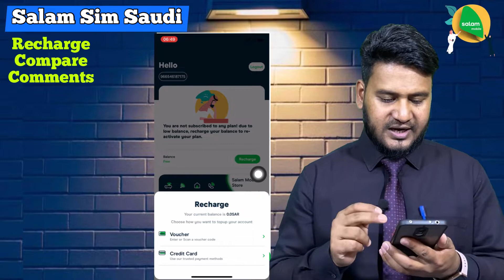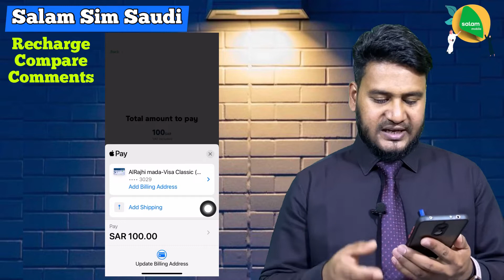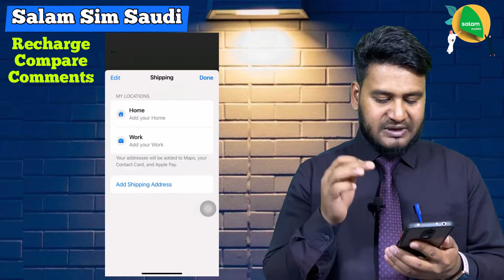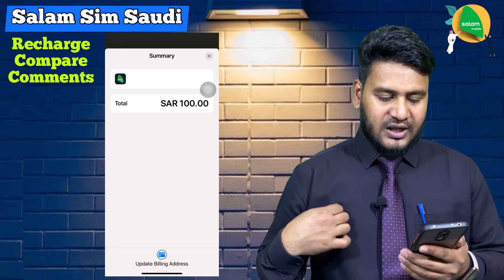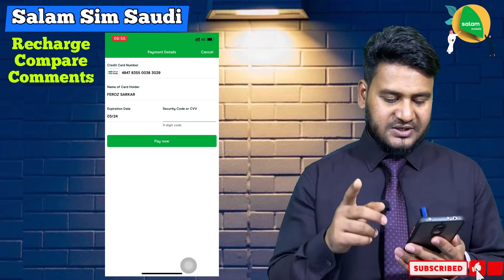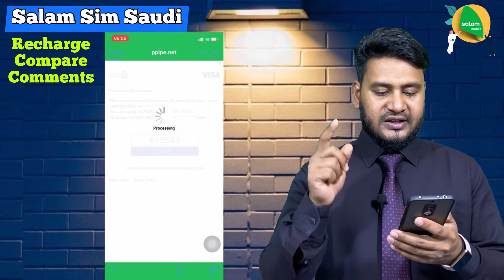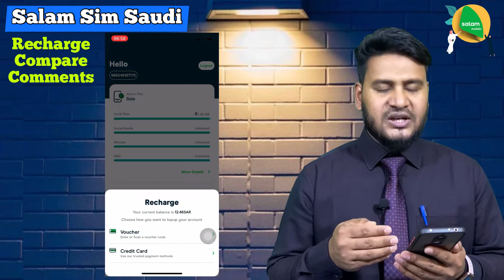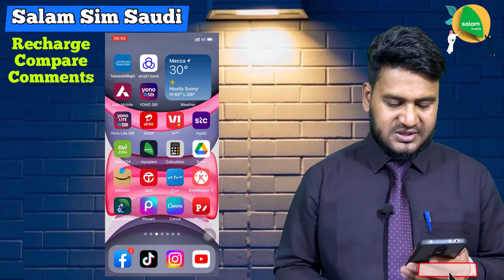Salam Sim Saudi Arabia | salam mobile recharge | salam mobile data rollover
Asshalamo alaikum wa rahmatullah.hello friends 😍🤝how are you.In Shaa Allah I hope everything is good. May Allah keep everyone healthy Amin.

Today I gonna showing how to salam mobile recharge and data rollover regarding few points ,In Shaa Allah

So,dosto aplog jeyada se jeyada comments karenge to in Shaa Allah uska varpur jawab deneka kosis karenge.

What is Salam in Saudi Arabia?

Integrated Telecom Company (Salam) (Arabic: شركة الاتصالات المتكاملة), It is currently known by its trade name Salam Company (Arabic: شركة سلام) is a telecom provider established in 2005 offering broadband, interconnection and Satellite services for businesses, consumers and wholesale segments of the Saudi market.

Last mai ham bata te chale ke Saudi mai Apko a sim yani salam sim faida milega ki nehi,

Salam sim ke bare mein full jan kari ke liye hamara a playlist apko varpur faida pohchayega.in Shaa Allah
Niche 👇 uska links 👇

Josh Link here 👇🤝

Moj Link here 👇🤝

/firozqfr